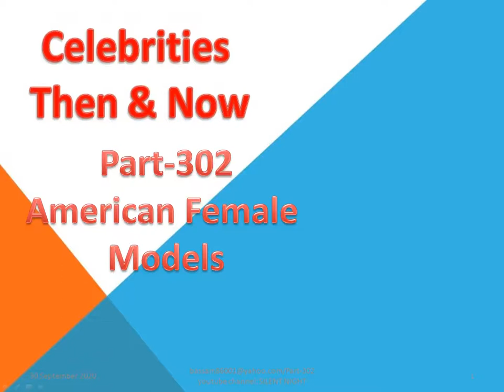Playboy Playmates of the Year Part 302/Camera Sound